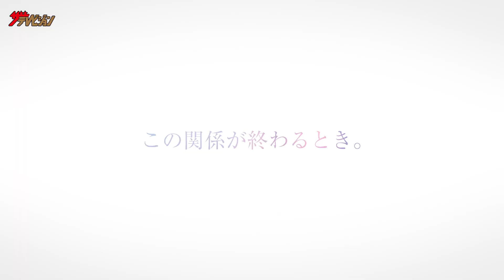⻘柳翔&行平あい佳、同窓会で再会も思わぬ関係に… 前野健太の繊細な歌声が華を添える 映画『セフレの品格 初恋/決意』主題歌ver.予告編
助監督の行平あい佳、俳優の⻘柳翔がW主演を務める映画『セフレの品格 初恋/決意』主題歌ver.予告編が6月13日に公開。

女性読者を中心にシリーズ累計430万部(紙+電子)を突破する大ヒットレディープライドスコミックシリーズ、湊よりこ「セフレの品格」(双葉社 JOUR COMICS)が、ジャンルを問わず話題作を多数生み出し続け、高い評価を得る⻤才・城定秀夫監督を迎え、映画『セフレの品格 初恋』として7月21日(金)に、『セフレの品格 決意』として8月4日(金)に二部作での劇場公開が決定。

予告編では、前野健太が書き下ろした主題歌「ああ・・・(弾き語り ver.)」の音源が初解禁。
劇映画の主題歌を初めて書き下ろした前野は、「映画の中で登場人物が生きている。この人たちが愛おしくてたまらない。そんな映画の余韻を邪魔 しないように、曲を作りました。」とコメントを寄せている。